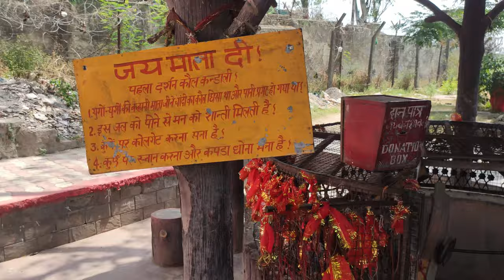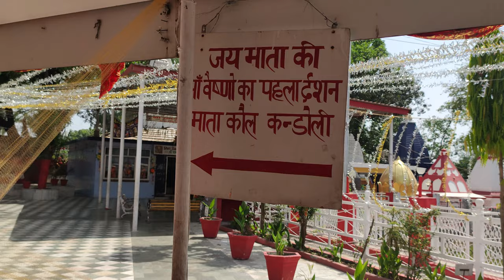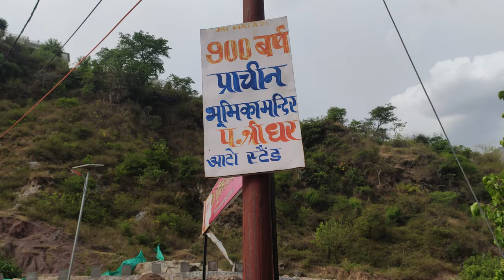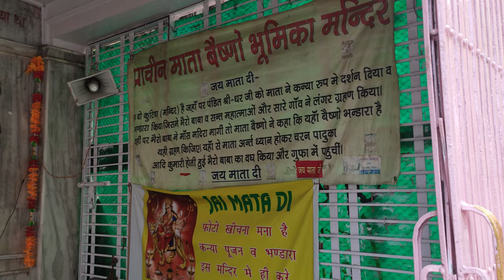Kol Kandoli Nagrota | Deva Mai Mandir | Raghu Nath Mandir Jammu | Vaisho Devi Yatra - EP2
Vaishno devi ki sampurn yatra

शक्ति को समर्पित एक पवित्रतम हिंदू मंदिर है, जो भारत के जम्मू और कश्मीर में वैष्णो देवी की पहाड़ी पर स्थित है। हिंदू धर्म में वैष्णो देवी , जो माता रानी और वैष्णवी के रूप में भी जानी जाती हैं, देवी मां का अवतार हैं।

पर अकसर लोग जानकारी के अभाव में गलतिया कर देते हैं हम आपको सही तरीके से यात्रा चरणबद्ध तरीके से करवाएंगे

1. मंदिरों के शहर जम्मू का बात हो तो रघुनाथ मंदिर का जिक्र लाजिमी है। रधुनाथ मंदिर जम्मू शहर के मध्य में स्थित है। यह मंदिर ना सिर्फ हिंदू धर्म की आस्था का बल्कि जम्मू की भी पहचान है। यह मंदिर अपनी कलात्मकता का एक विशिष्ट उदाहरण है। रघुनाथ मंदिर भगवान राम को समर्पित है। यह मंदिर उत्तर भारत के प्रमुख और अनोखे मंदिरों में से एक है।

Dosto Hum Sabse Phle Chalenge Raghunaath Mandir Jo ki Jammu mei Hain. Yeh mandir Shree Ram ko Samparpit hain. Yeh mandir 1857 mei ban kar taiyaar huya tha. Is Mandir par Terrorist attack huya tab ise 11 saal ke liye band kar diya gya tha

श्री माता वैष्णो देवी यात्रा प्रथम दर्शन, कोल कंडोली मंदिर, नगरोटा (जम्मू) |

2. असल में श्री माता वैष्णो देवी की यात्रा की यात्रा जम्मू के नगरोटा में स्थित कॉल कंडोली मंदिर से आरम्भ होती है जिसके बारे में माता वैष्णो देवी की यात्रा पर आने वाले श्रद्धालु को नहीं पता होता| कौल कोन्डली मंदिर जम्मू से 15 किलोमीटर की दुरी पर स्थित है | माता कौल कोन्डली नाम क्यो पड़ा?कौलः का अर्थ होता है (कटोरा) और वहीकोन्डलीः का तात्पर्य कौड़ियाँ से है

Iske baad Hum Chalenge Maa Kon Kandoli maa ke mandir jo ki nagrota mei hain. Yeh Jammu se 15 Km aur Katra Se karib 35 Kilometer Dur hain

yahan Mata ke Pratham Darshan Milte hain. yahan mata ne apne bachpan bithaya tha.. aur jhoola jhula karti hai. Yeh Mandir pandavo ne banaya tha. Yahan mata pindi roop mei hain.

देवा माई मंदिर 2022 | Katra | जहा माँ वैष्णो ने 110 साल किया वास | Deva Mai Temple
3. पहला दर्शन कोल कंडोली , दुजा_देवा_माई देवा माई मन्दिर " वैष्णो माँ " का दुसरा दर्शन कहलाता है, यहा माँ वैष्णो देवी जी बाबा श्रीधर जी की चौथी पीडी में जन्मे बाबा शामी दास जी के घर में कन्जक रूप मे प्रकट हुई थी, और फिर 110 साल तक उन्ही के घर में, कन्जक रूप में ही निवास किया था । माँ सप्तमी के दिन ही प्रकट हुई और सप्तमी के दिन ही माँ ने चोला त्यगा था, ईसी लिये सप्तमी के दिन यहाँ पूजन का विषेश महत्व होता है, एवं भंडार भी ईसी दिन होता है । " देवा माई जी " की कृपा आप पर व आपके परिवार पर हमेशा बनी रहे !!

iske baad hum chalenge Maa Deva mai ke darshan ke liye.. yahan mata ne 110 saal tak vaas kiya tha aur yahan maa pindi roop mei hain

भूमिका मंदिर: जहा श्री माता वैष्णो ने दिखाया चमत्कार | सम्पूर्ण जानकारी |

4. भूमिका मंदिर  लगभग 700 साल पहले, किंवदंती है कि माता वैष्णवी ने खुद को पंडित श्रीधर के सामने प्रकट किया था, पुराणो के अनुसार पंडित श्रीधर जो श्री माता वैष्णो का असीम भक्त था कटरा में अपनी पत्नी के साथ रहता थे

Iske baad hum chalene Bhumika Mandir- jahan shree dhar ji Maa vaishno ki aradhana ki thi aur yahi par Unke gha bhi dekhenge.

5. श्री धर मंदिर
श्रीधर मंदिर मां वैष्णो देवी की यात्रा करने के पश्चात लोग यहां भी जाया करते हैं। श्री धर्म मंदिर में मां वैष्णो देवी के परम भक्त श्रीधर की पूजा की जाती है। यह वही श्रीधर है जिनके कारण मां वैष्णो का आगमन हुआ था। श्रीधर मंदिर में आज के समय में भी भक्त श्रीधर के वंशज ही पूजा किया करते हैं।पहाड़ियों के पास स्थित यह श्रीधर मंदिर इतना बड़ा तो नहीं है लेकिन फिर भी यहाँ पर पर्यटकों की अच्छी खासी जमाव देखी जाती है।

वैष्णो देवी : मई जून जुलाई महीने की बुकिंग व यात्रा अपडेट से संबंधित जानकारी ।। IMPORTANT VIDEO

Shri Mata Vaishno Devi Yatra | Vaishno Devi Tour Plan | Vaishno Devi Yatra Guide & Complete Details

{ वैष्णोदेवी } Vaishnodevi Tour Guide 2021 | Mata Vaishnodevi Budget Tour | Vaishnodevi
माता वैष्णोदेवी | Shri Mata Vaishnodevi Yatra Guide 2022 | Complete Tour Info.. Maa Vaishnodevi 2022
Vaishno Devi Battery Car, Bhavan Darshan 2022 | Part 3 Vaishno Devi Free Accommodation
Vaishno Devi Yatra | How to reach Vaishno Devi | Vaishno Devi Yatra Guide | Vaishno Devi Tour
Shri Mata Vaishno Devi Yatra 2022😊

वैष्णो देवी आज के मनमोहक नजारे।मौसम।बैटरी कार की जानकारी। vaishnodeviyatra2022

Shri Mata VaishnoDevi Yatra with complete details | Jammu Tour
Vaishno Devi Yatra 2022 latest Information with expenses | वैष्णो देवी यात्रा की सम्पूर्ण जानकारी
Vaishno Devi Yatra 2022 सम्पूर्ण यात्रा माता वैष्णो देवी कटरा जम्मू |
Shri Mata Vaishno Devi Yatra Vlog | Vaishno Devi Yatra Guide | Vaishno Devi Tour Plan

Music Details
© Licence Luke Bergs:
Music from Soundcloud